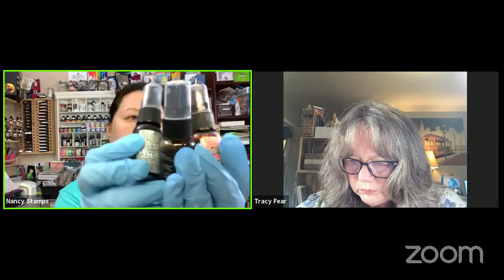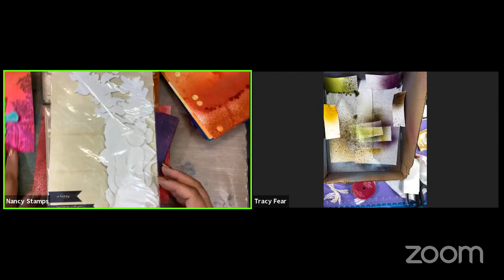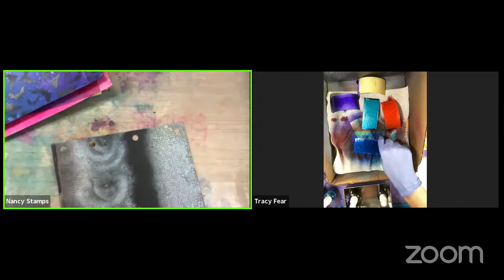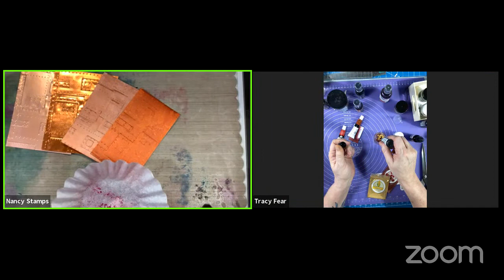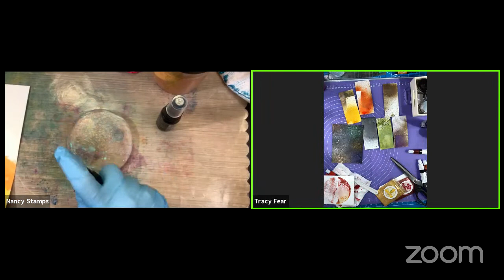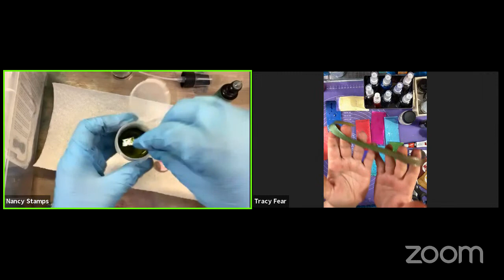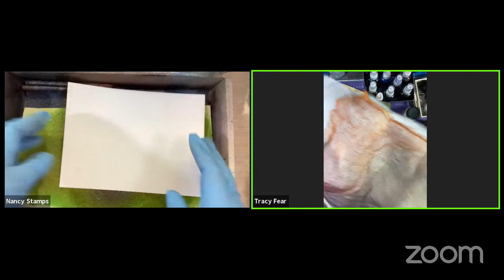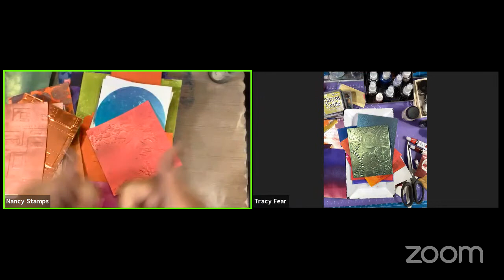12 things to do with mica/shimmer sprays with guest Tracy from Not Afraid of Color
(Arteza mica, Gum Arabic, Ranger bottles, Colour Arte Primary Elements, Color Sparz, Brushos, Color bursts, watercolor paper, pixie spray)
AMAZON UK